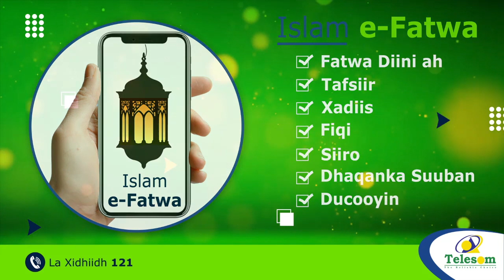Bahda Ciyaaraha Gobolada Somaliland Ayaa Kulan Qado Sharaf Ah Loogu Sameeyey Magaalada Burco.